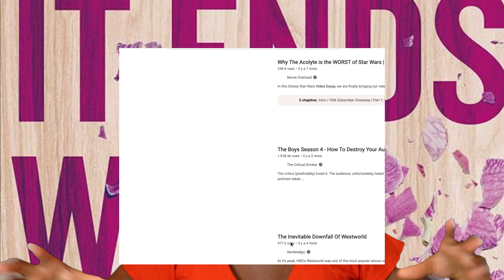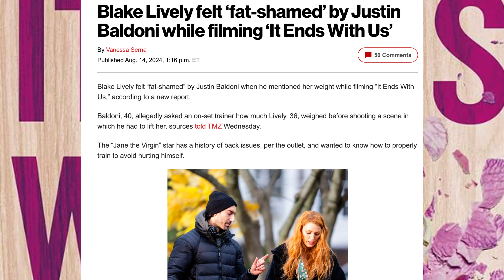This is why Hollywood is dying ! - "It ends with us" Drama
In this video, we dive into the drama surrounding the highly anticipated film adaptation of *"It Ends With U"s"—a story that's become a lightning rod for controversy. From casting choices to production decisions, the film has sparked a fierce debate that's resonating beyond the confines of the movie itself. But what’s really at play here?